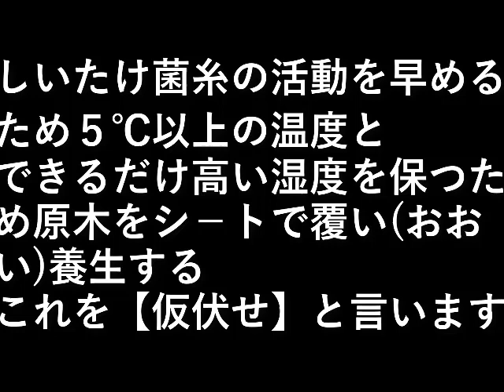椎茸園16 榾木仮伏せ1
しいたけ菌糸の活動を早めるため
５℃以上の温度と、
できるだけ高い湿度を保つため
原木をシ－トで覆い(おおい)養生する。

これを【仮伏せ】と言います。

設備屋の適当田舎暮らし